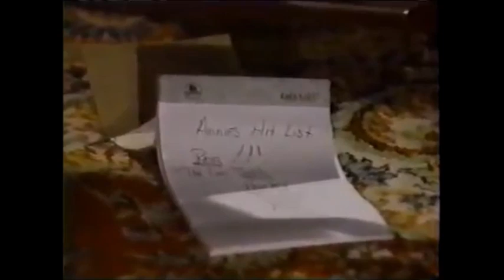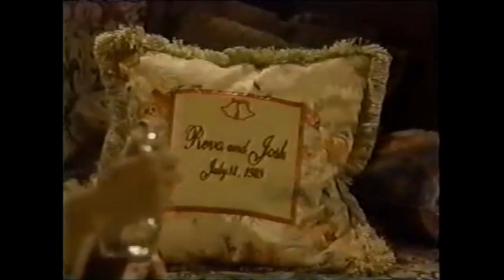Cynthia Watros 1998 Daytime Emmy Reel | Guiding Light - GL (Annie Dutton)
Reel 1 - Annie goes on a bender, after her miscarriage story is exposed

Reel 2 - Annie's wedding is interrupted when her first husband shows up to stop  the wedding.